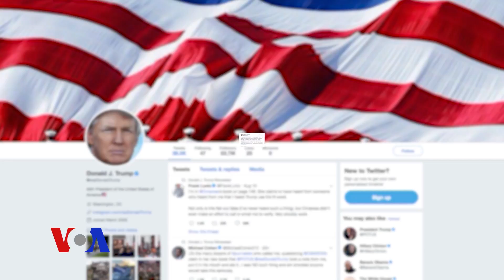კრიზისი თურქეთში შეიძლება გადამდები აღმოჩნდეს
თურქული ლირის კურსის დაცემას და ქვეყნის ეკონომიკურ პრობლემებს პრეზიდენტი რეჯებ-ტაიპ ერდოღანი ვაშინგტონს აბრალებს. თურქეთის ლიდერი თვლის, რომ ამერიკა შეგნებულად ცდილობს მისი ქვეყნის ეკონომიკის დანგრევას.